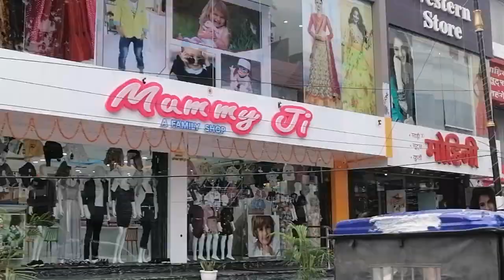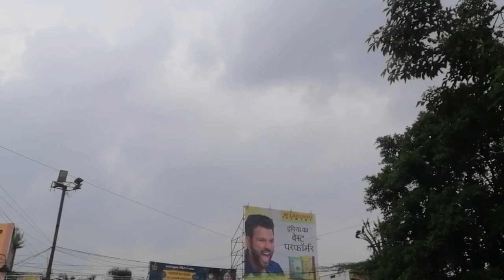Haseeb baba vlogs Sameer and Chand kafi Enjoy kiye ip Moll and pvr Moll Haseeb baba vlogs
IP MOLL ME KAFI ENJOY KIYE CHAND AND SAMEER PVR MOLL ENJOYMENT HASEEB BABA VLOGS